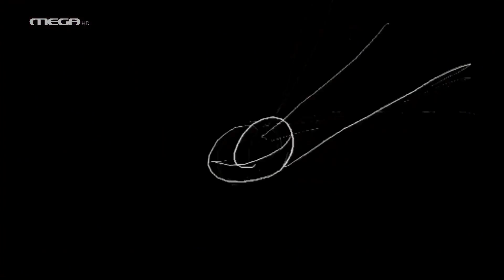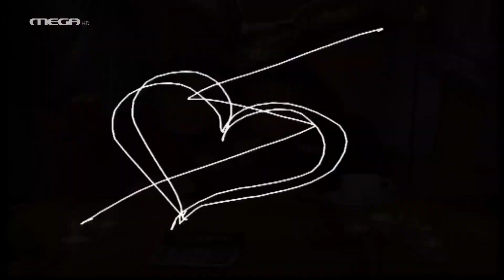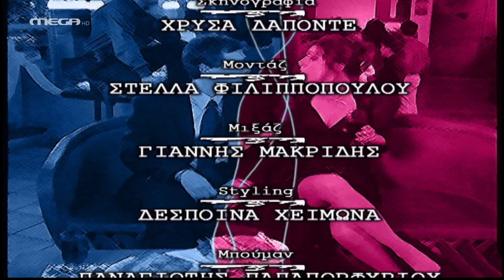Σ' αγαπώ Μ' αγαπάς - Επεισόδιο 17 (HD)